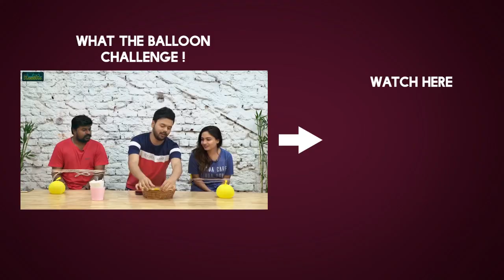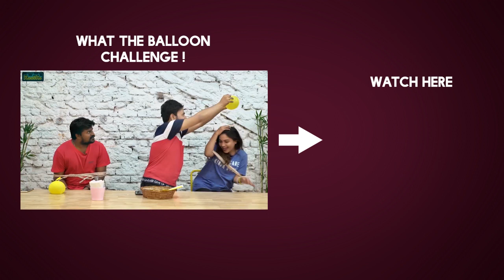Samantha Akkineni Superb Excited about Majili Movie with Naga Chaitanya @Big C Mobiles Launch